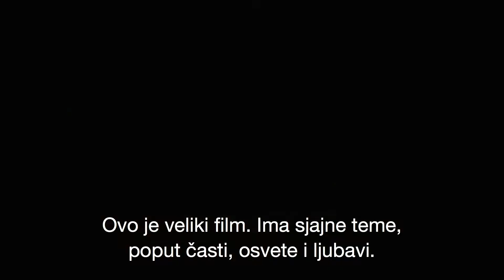47 RONINA (A look inside BiH)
Saznajte više kako je snimljena LEGENDA O 47 RATNIKA KOJI SU OSVOJILI VJEČNOST U DIGITALNOJ 3D TEHNICI. Kijanu Rivs se spektakularno vraća akcionoj avanturi u filmu „47 Ronin". Kad izdajnički vojni zapovjednik ubije njihovog gospodara i protjera vojsku, 47 samuraja bez vođe zakleće se na osvetu i vraćanje časti. Otjerani iz svojih domova i raštrkani širom zemlje, ova grupa Ronina moraće da potraži pomoć od Kaija (Rivs) -- meleza koga su jednom odbili -- za borbu kroz divlji svijet mitskih zvjeri, čarolija menjanja oblika i nevjerovatnih užasa.